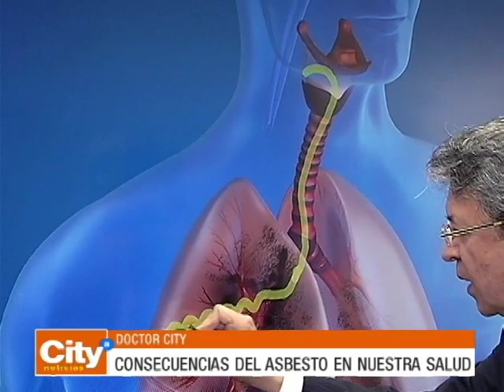Congreso aprobó la prohibición del asbesto en Colombia | CityTv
La plenaria de la Cámara de Representantes aprobó este martes el ​proyecto de ley.